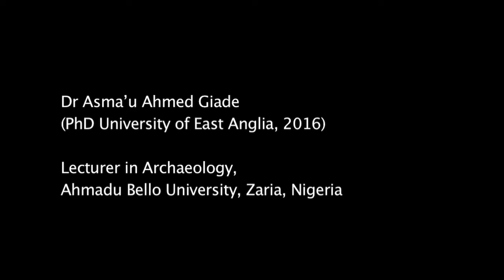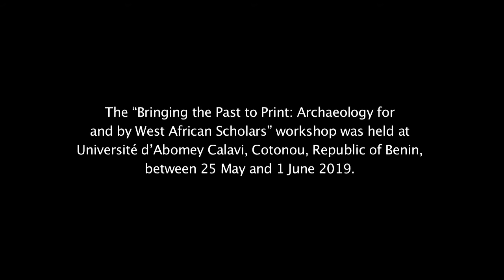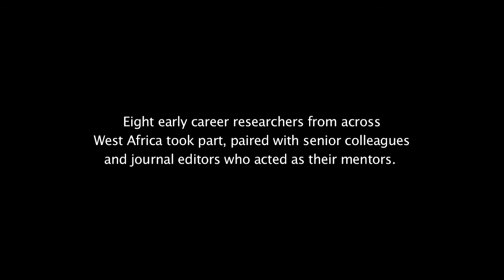An interview with Dr Asma'u Ahmed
Dr Asma'u Ahmed, Lecturer in Archaeology at Ahmadu Bello University, Zaria, Nigeria, offers advice to female early career scholars on publishing and promoting their work. An interview recorded in Cotonou, Bénin, in 2019, in the context of a Writing Workshop funded by the British Academy.